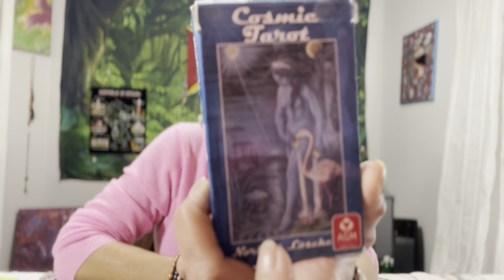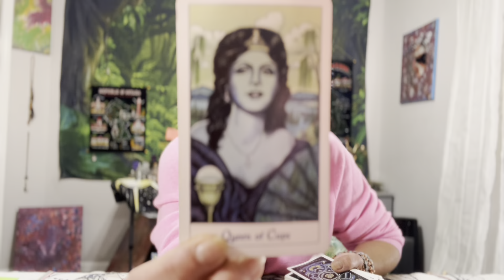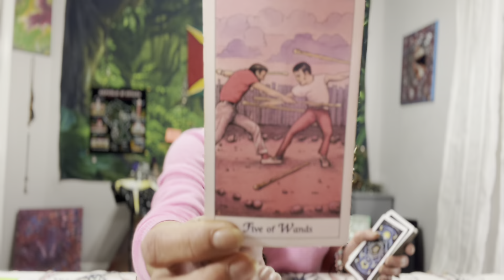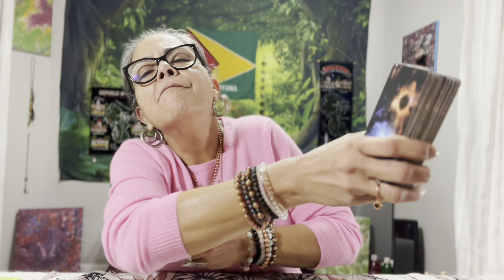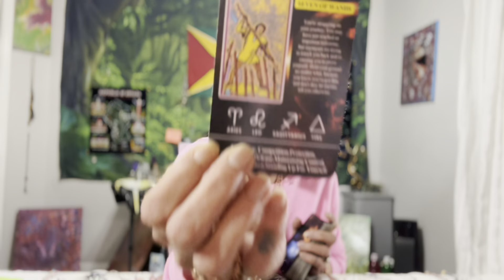Virgo, You Have Enough🪬☀️🌙✨🧿 20-28 February 2023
**PLEASE Read**